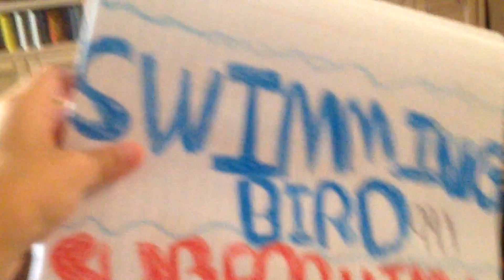POSTER FOR SwimmingBird941 The Best Youtuber!!!